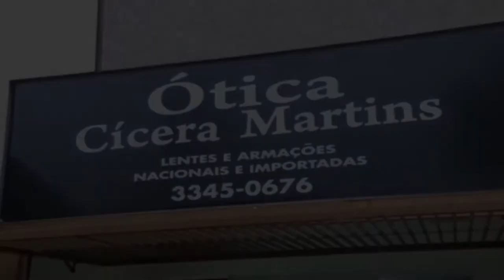Óticas Cícera Martins by Vana Klein na Tv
No Facebook você curte!